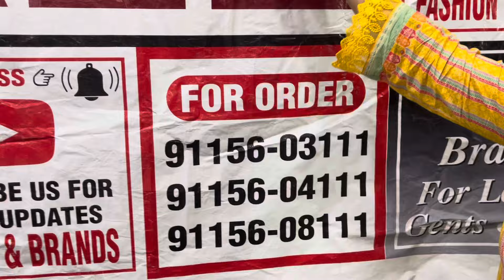Sale Great Demand Sales On Ladies Cotton,Masllin Suit’s,Order At 9115603111,9115604111,9115608111